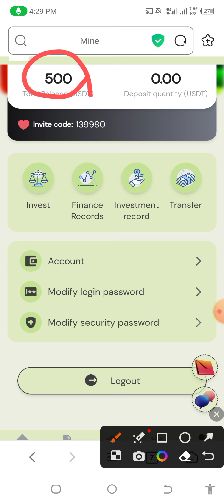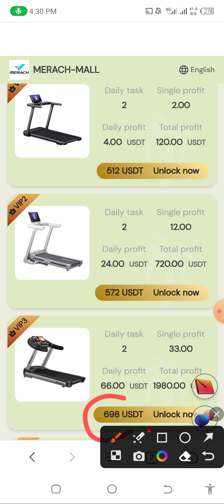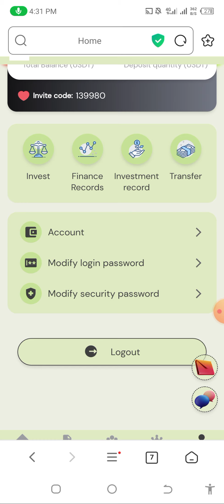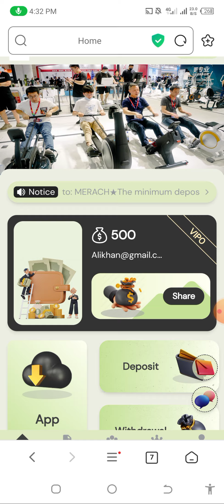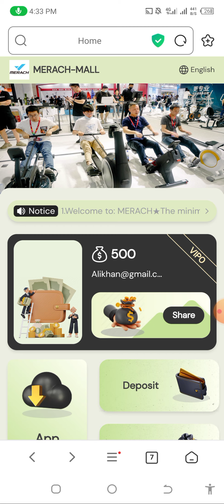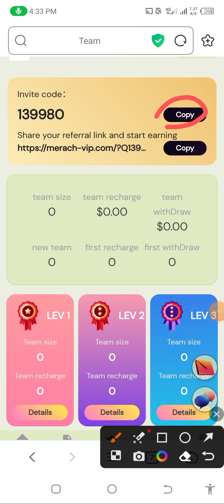Safest & Most Popular USDT Earning Website 2023 | USDT Shopping Mall 🤑 | Crypto Earning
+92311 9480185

mm-usdt.com_application
mm-usdt.com_Website
mm-usdt.com_widraw_Proofs
mm-usdt.com_Earnings_website